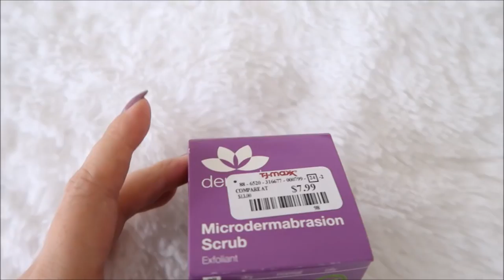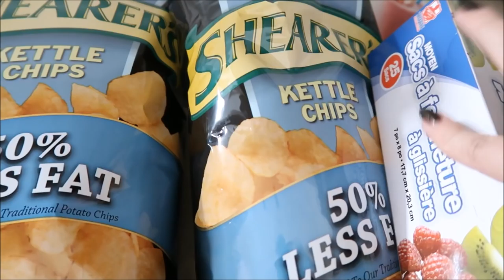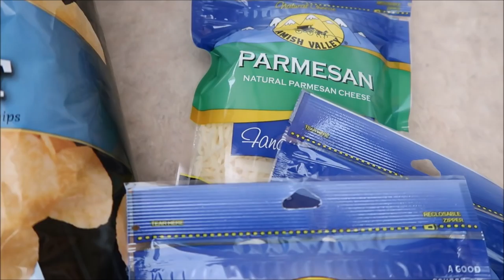VLOG 103 :: Finally Car Vlogging, Sunglasses, TV Shows, TJMaxx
Wet n Wild Lavendar Out Loud